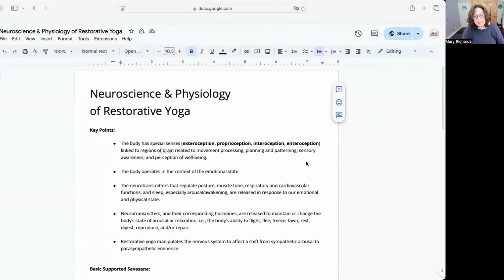The Neuroscience & Physiology of Restorative Yoga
Learn to teach Restorative Yoga online with us! Relax and Renew® begins March 2025.